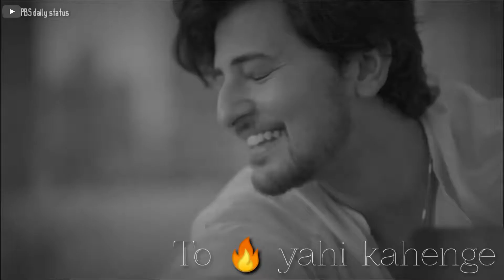12 January 2021